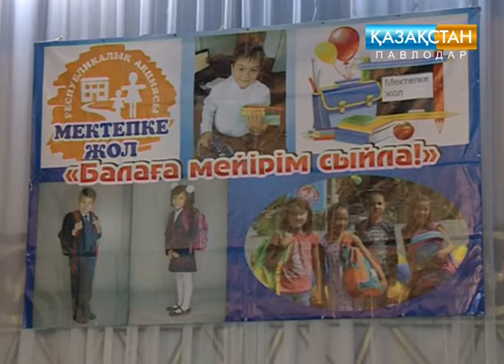Благотворительный концерт «Соберем ребенка в школу» прошел в селе Акку Лебяжинского района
Организатором концерта выступило молодежное крыло «Жас Отан» районного филиала партии «Нур Отан».